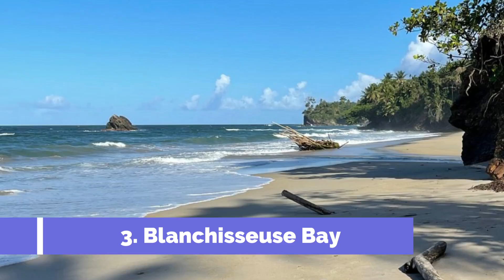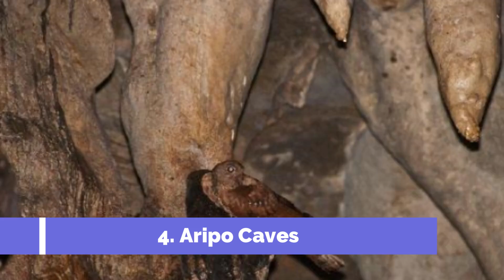Top 10 Best Tourist Places to Visit in Blanchisseuse | Trinidad and Tobago - English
Blanchisseuse is one of the biggest tourist attractions in Trinidad and Tobago having many best places in Blanchisseuse. So to help you figure out the places you need to try, we've gathered up a bucket list of the best Places in Blanchisseuse that you won't regret going to.

There are many beautiful places in Blanchisseuse. Trinidad and Tobago has some of the best places in Blanchisseuse. We collected data on the top 10 places to visit in Blanchisseuse. There are many famous places in Blanchisseuse and some of them are beautiful places in Blanchisseuse. People from all over Trinidad and Tobago love these Blanchisseuse beautiful places which are also Blanchisseuse famous places. In this video, we will show you the beautiful places to visit in Blanchisseuse.